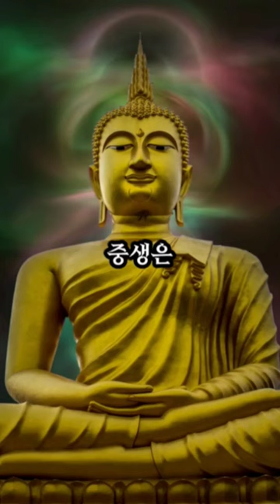각자의 차원에서 살아간다#부처님